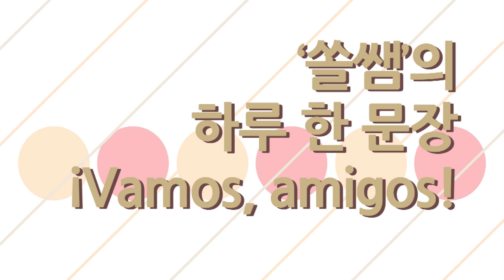스페인어 기초 동사 #124. 오!! 그 방법이 통했어! 이게 되네!?!?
Funcionar, 발음이 너무 귀엽지 않나요? 풍씨오나ㄹㄹㄹ
기계가 작동할 때 많이 쓰이는 동사인데, 이런 상황에서도 쓸 수 있답니다. :)
단어 그대로 쓰일 때에는 아래와 같은 예문이랑 어울릴 수 있어요.
- El aire acondicionado no funciona.
- 에어컨이 작동이 안되네요.